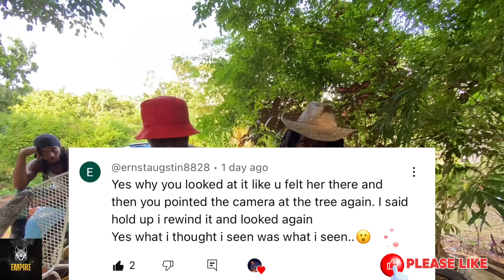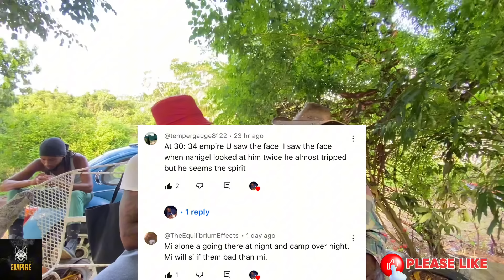Duppy woman dream empire team an tell them not to come back around there 😳⚰️😱🙆🏻‍♂️